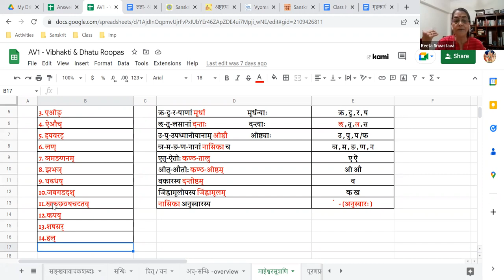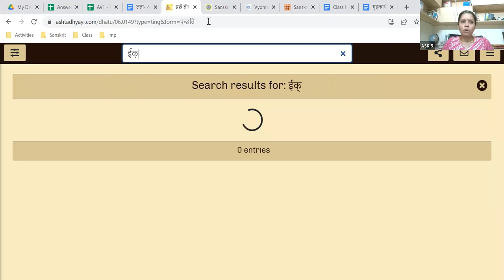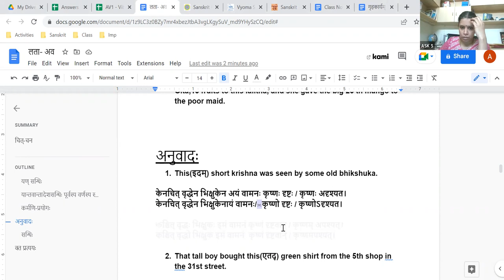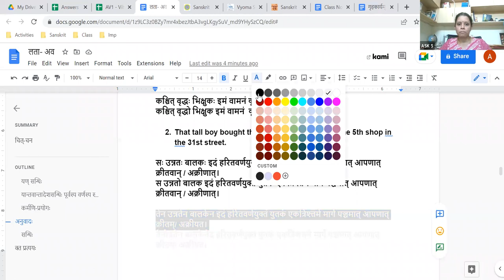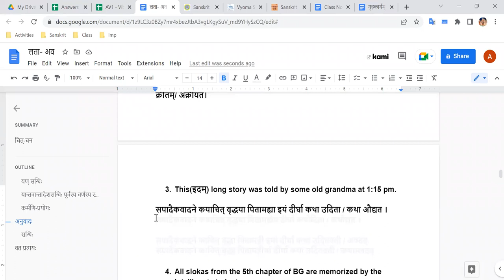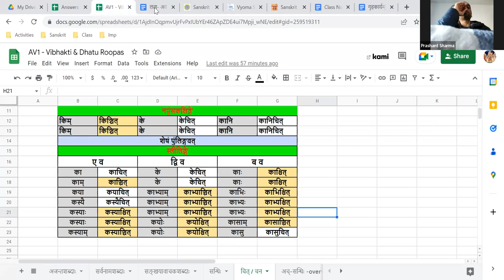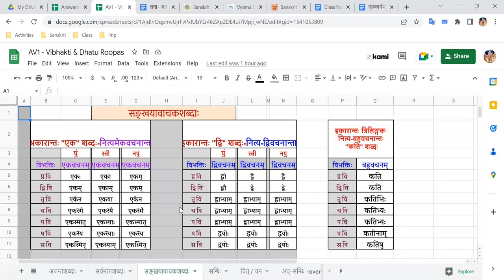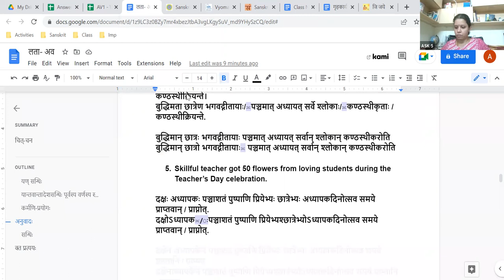Lataa 3 (AV1-043)2023-01-24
अनुवादाभ्यासः (कर्तरिप्रयोगे , कर्मणिप्रयोगे , वाक्ये सन्धिः च)